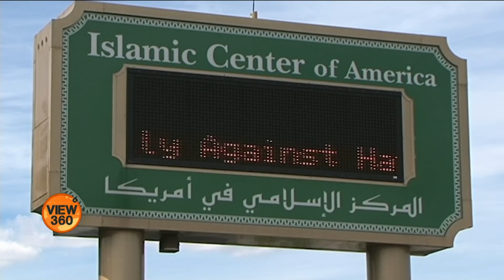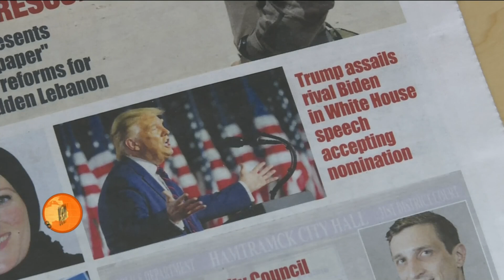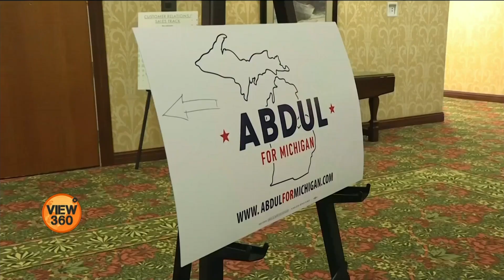What Michigan Muslim Voters Are Thinking?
امریکی ریاست مشی گن میں مسلمانوں کی خاصی بڑی تعداد آباد ہے۔ اس ریاست میں جیت دونوں صدارتی امیدواروں ٹرمپ اور بائیڈن کی ضرورت ہے۔ مشی گن کے مسلمان ووٹرز کیا سوچ رہے ہیں اور کیا مسلمان ووٹروں کی رائے یہاں صدارتی انتخاب کے نتائج پر گہرا اثر ڈال سکتی ہے؟ دیکھیے اس رپورٹ میں۔